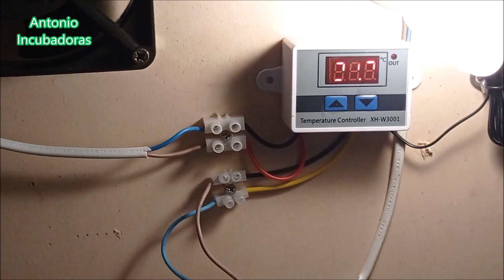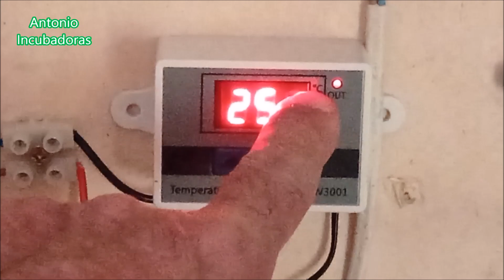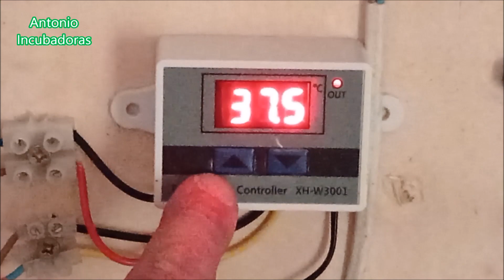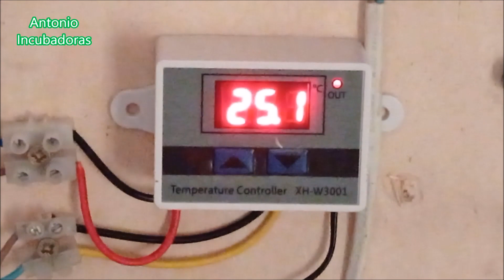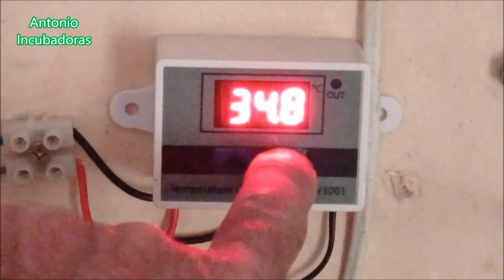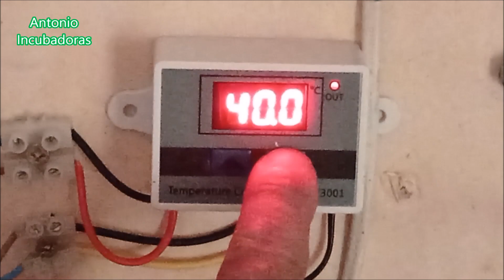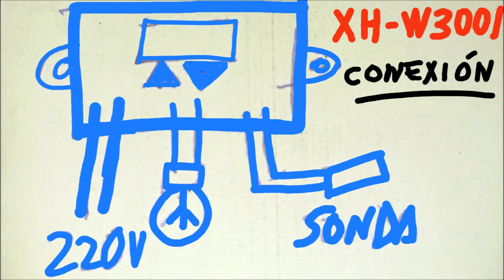Cómo se hace una incubadora casera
Cómo se hace una incubadora casera fácil, económica y rápido con termostato digital XH-W3001. Una incubadora casera que haremos después de decir cómo se conecta y cómo se ajusta y calibra este controlador de temperatura.